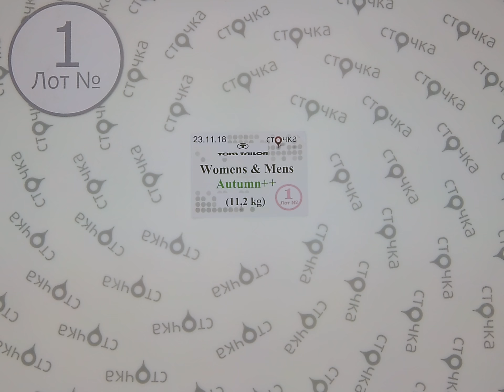TOM TAILOR Womens &Mens Autumn++ 1, сток одежда оптом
TOM TAILOR Womens &Mens Autumn++ ( Лот №1)
Мужской и женский микс (сток)
Страна: Германия
Сезон: Демисезон
Цена за кг.: 25.45 евро
Цена за мешок: 285.04 евро
Вес мешка, кг.: 11.2